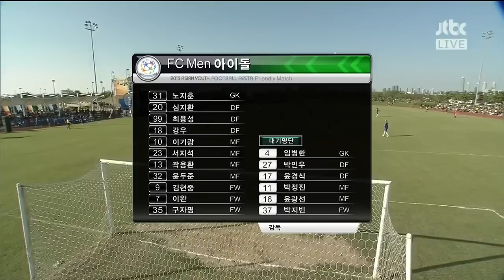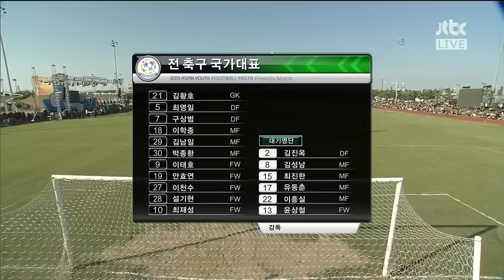131003 아시아유소년축구축제 친선경기 전반전